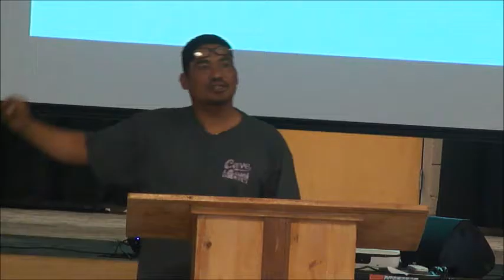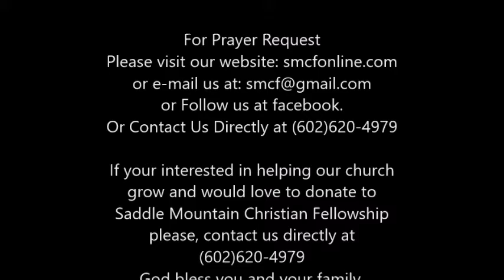1 John 5:14-15 He Hears Us July 10, 2016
Saddle Mountain Christian Fellowship (Pastor Marcos Iriarte)
Ruth Fisher Elementary School-Cafeteria
38201 West Indian School Road
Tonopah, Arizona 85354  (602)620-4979